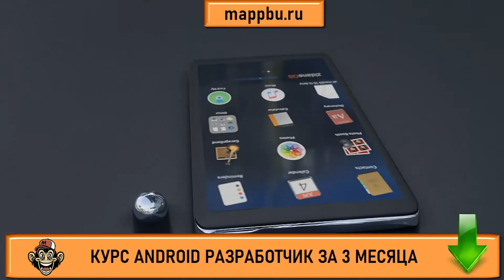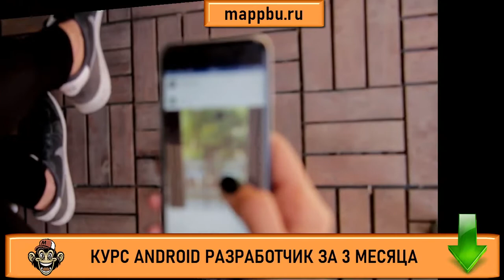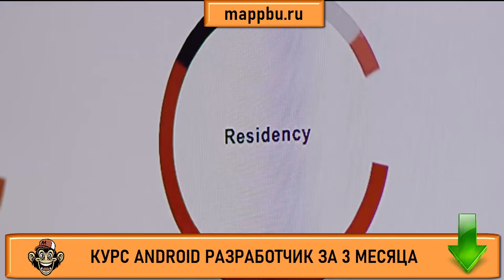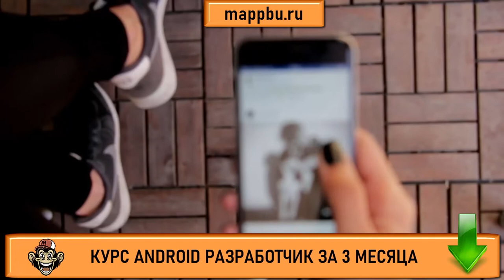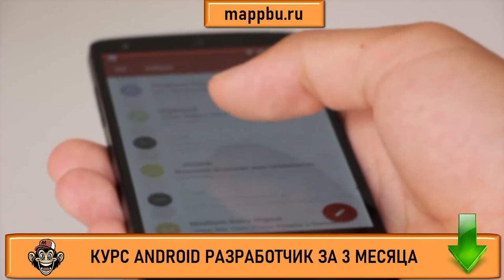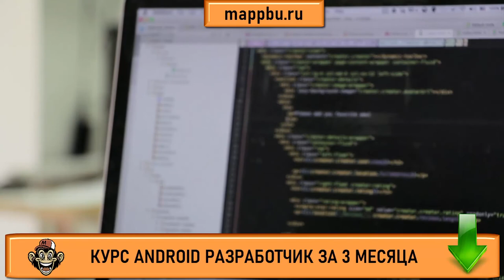Нужен ли английский программисту Как стать android разработчиком с нуля Обучение андроид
Одним из часто задаваемых вопросов является нужен ли английский программисту - смотрите это видео и узнаете ответ. Если Вы думаете как стать android разработчиком - тогда посмотрите это видео. Также у меня есть качественное обучение андроид. В этом видео Вы узнаете как стать android разработчиком с нуля самым коротким путем. Если Вы думаете что должен знать android разработчик - посмотрите это видео. Если Вы ищите информацию о том,, что должен знать андроид разработчик - это видео Вам поможет. В этом видео я отвечу на вопрос нужен ли английский язык программисту. В моих видео Вы можете найти ответ на вопрос как стать андроид разработчиком. Очень многие люди ищут информацию, что нужно знать для разработки приложений android но не многие находят достоверную информацию. Но если Вы здесь, то я подскажу Вам android программирование тренды 2020 что учить. Если Вы думаете как стать android разработчиком - посмотрите это видео.  Посмотрите это видео и Вы узнаете что нужно знать разработчику мобильных приложений. Если Вас интересует как начать разрабатывать под Android  - посмотрите это видео. Также если Вы хотите узнать как стать разработчиком на android или Вам очень нужны качественные курсы android - тогда посмотрите это видео. На своём канале я размещаю aндроид уроки для начинающих, а также провожу актуальное обучение android разработке. Кроме того на моих курсах Вы можете освоить основы андроид разработки